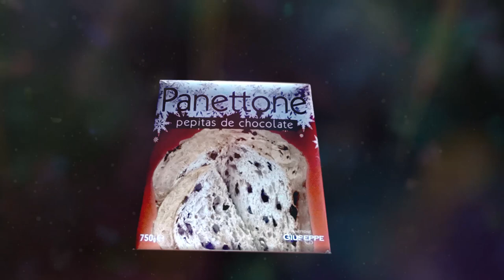AKIMVS - Panettone (ft MAIXA)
✨Panettone✨
Music production & arrangments: AKIMVS (Akim R. Joya)
Voice: MAIXA (Maísha R. Joya)
Video recording & production: Ancor Rodríguez

🔊 New track. 💖 New history.
💥 Enjoy my new track.

Original track: Mozart - Lacrimosa